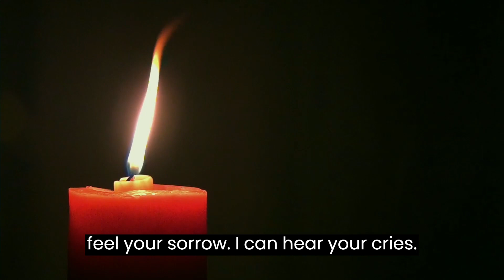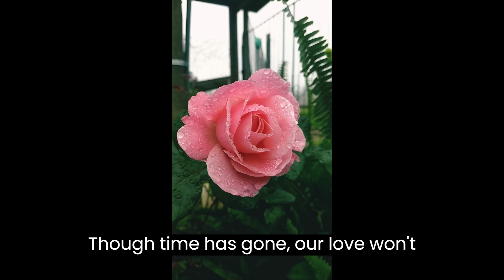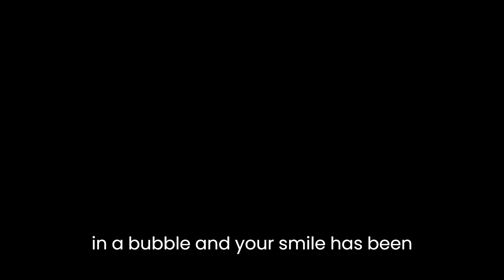Beyond the Sorrow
If heaven had a stairway, that would lead me through the rain, if the golden gates would open, I would never feel much pain.